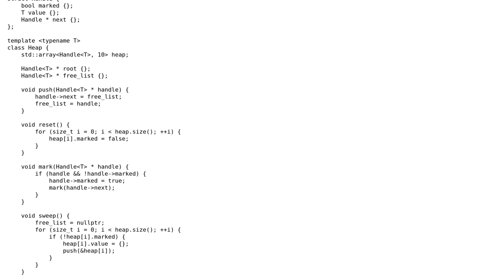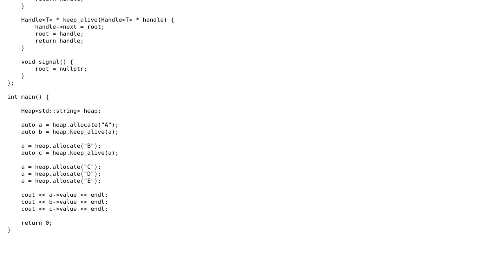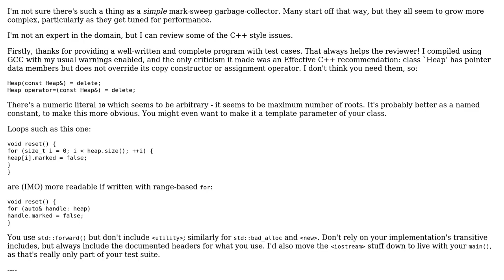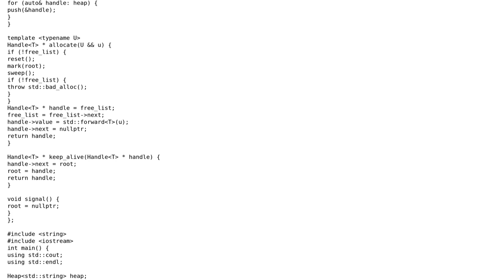First garbage collector (2 Solutions!!)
First garbage collector

With thanks & praise to God, and with thanks to the many people who have made this project possible! | Content (except music & images) licensed under CC BY-SA | Music | Images & others | With thanks to user Toby Speight user R Sahu user Joao Pires user Jamal and the Stack Exchange Network Trademarks are property of their respective owners. You are responsible for your own actions.